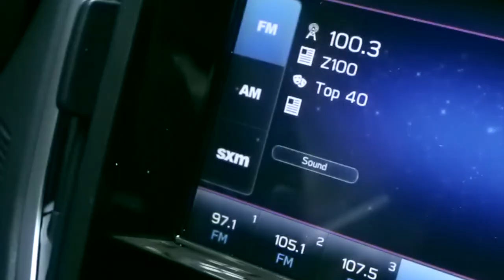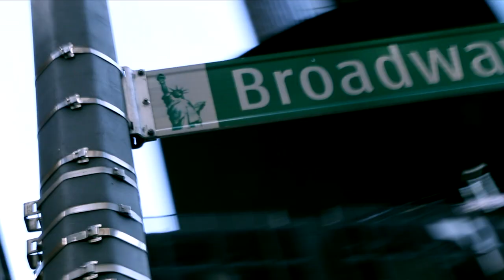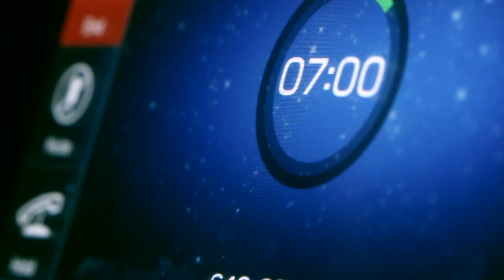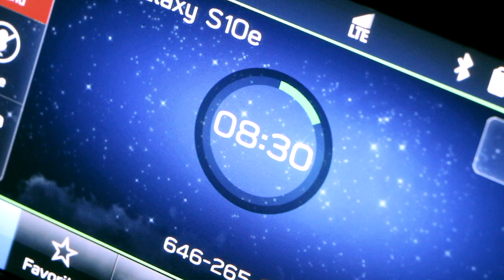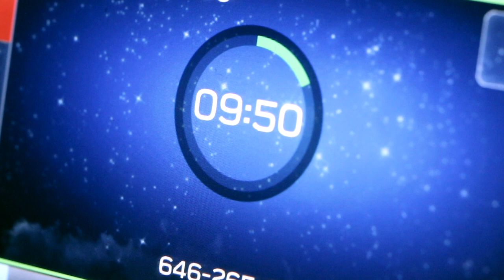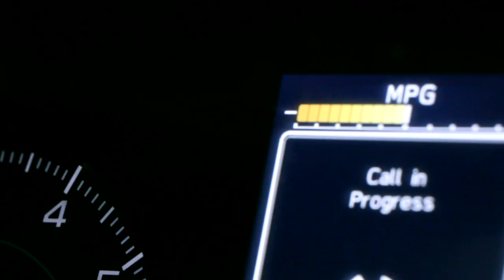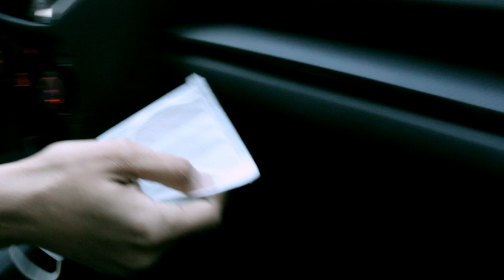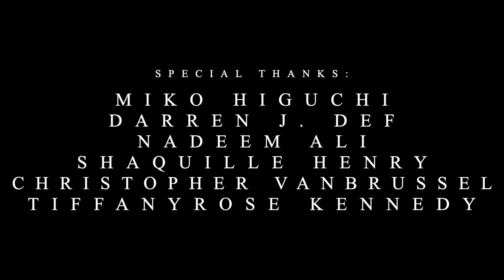A STRAIN OF FEAR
"No one is immune to fear."

We at Resistance Pictures, in association with SugrPinkCar Studios, present to you our first [narrative] short film of 2020. During this ongoing pandemic, writer/director Yoko Higuchi took the opportunity to shoot this reflective film, which is set in a fictional pandemic in the year 2025. The film stars Shawn Joseph in his film debut, with voice appearances and cameos from Michael Evans, Lissa Millien, Katie Verde, Nadeem Ali, Bre Tomey, Shaquille Henry, Darren J. DeF, and Karen Zheng. The film is scored Adam El-Sabagh and features the single "Yearning" by Nadeem Ali. A huge thank you to everyone who worked so hard to bring this film to life. We sincerely hope that the film and its message will provide some hope during this seemingly hopeless time.

We hope you enjoy, "A Strain of Fear".